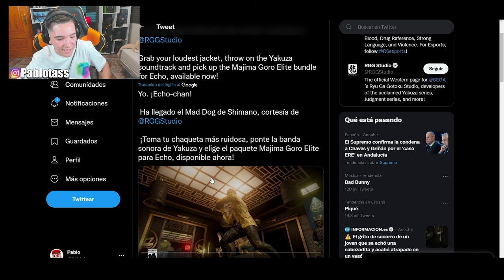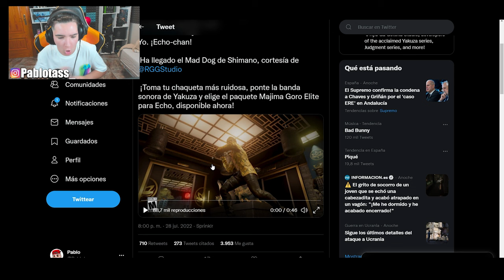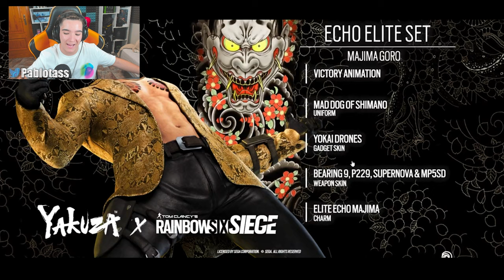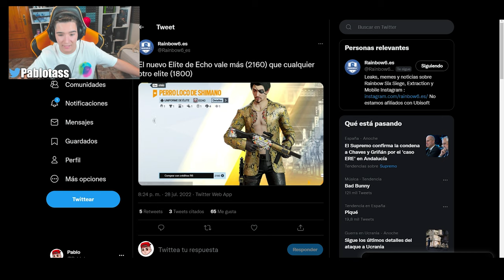PRIMER VISTAZO al NUEVO ELITE de ECHO ✅ *¿Merece la PENA?* | Rainbow Six Siege | Pablotas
⏩En este Gameplay de Rainbow six siege en Vector Glare: PRIMER VISTAZO al NUEVO ELITE de ECHO *¿Merece la PENA?* | Rainbow Six Siege | Pablotas

► ¡Sígueme!